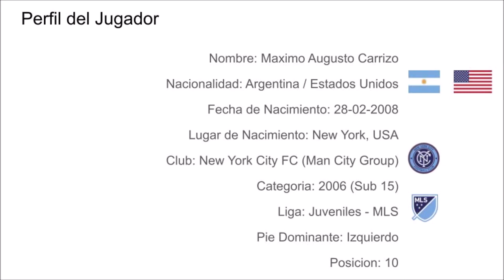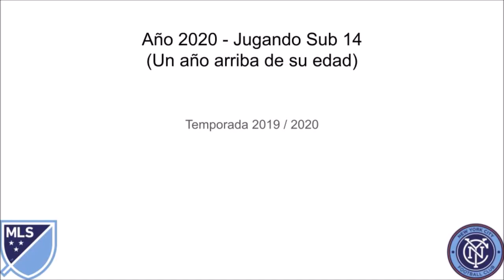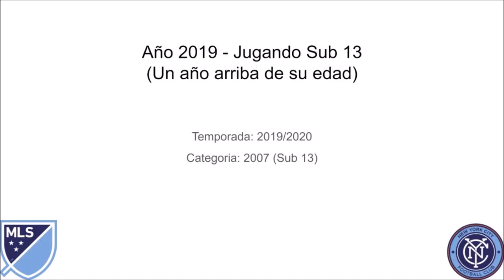Maximo Carrizo Compilado 2019 2021